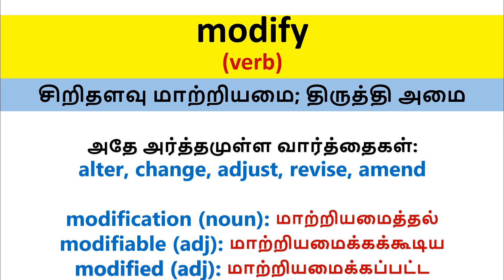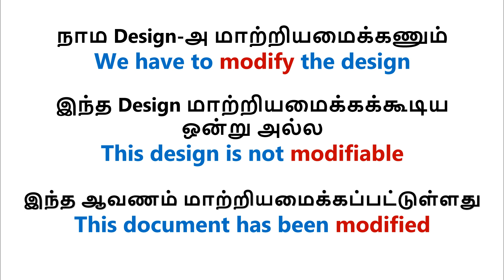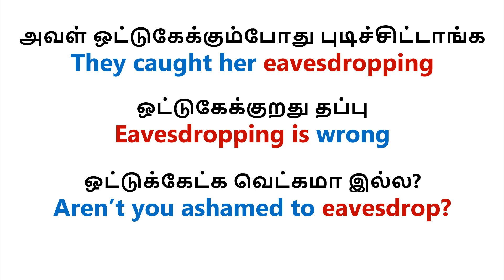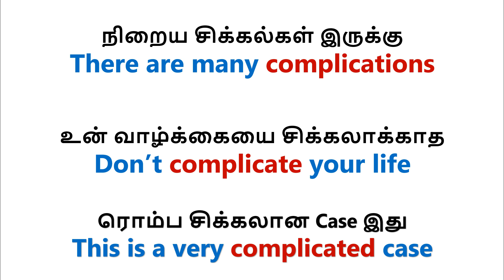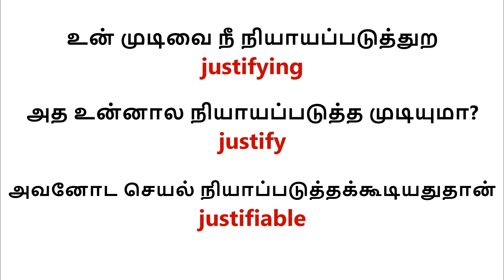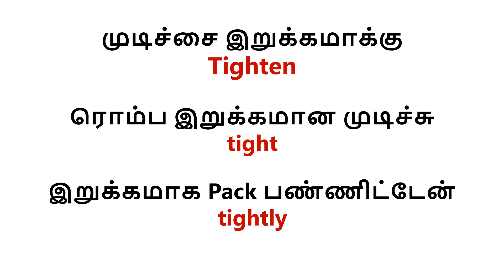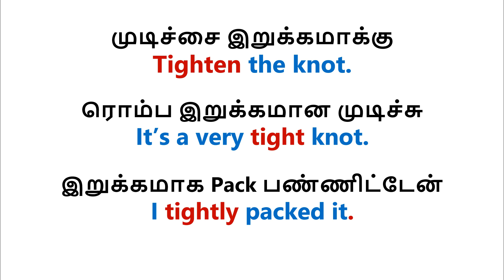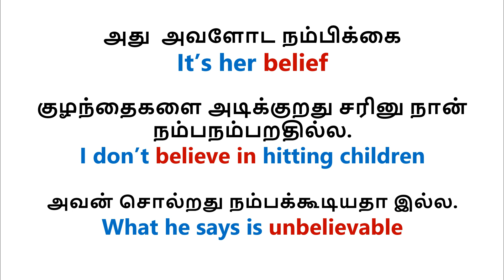Vocabulary-1 | Daily usage English sentences | Spoken English in Tamil | Learn English